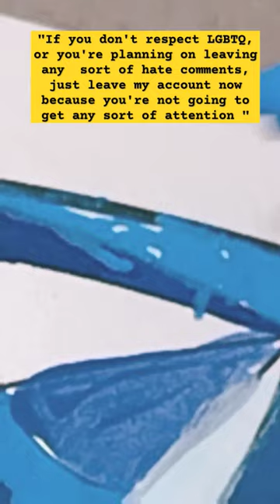here :) trans pride lgbtq transgender series art painting paint